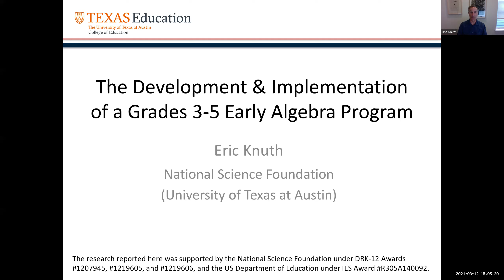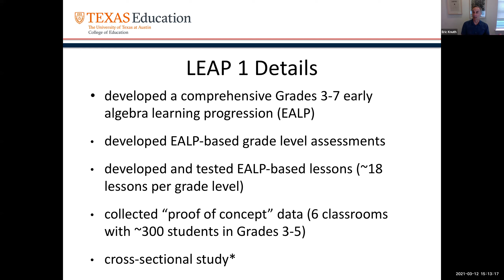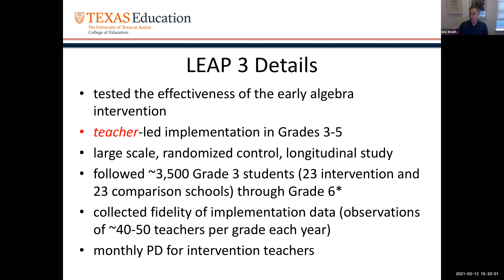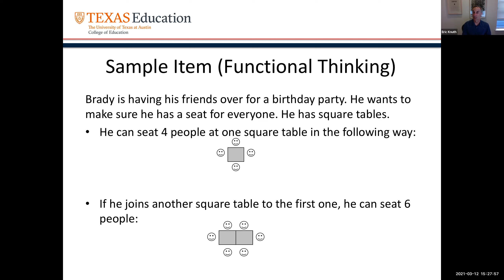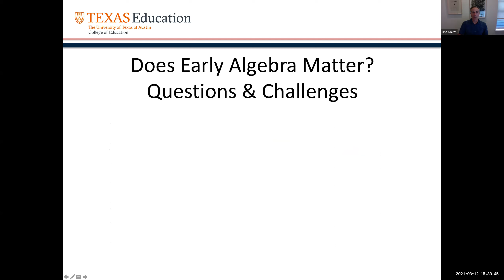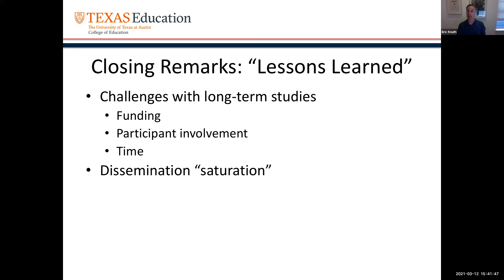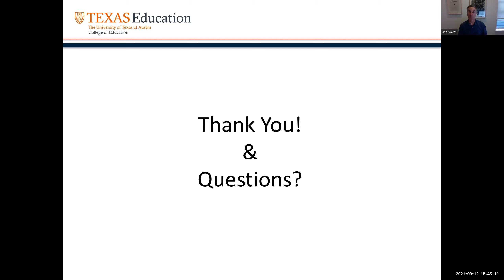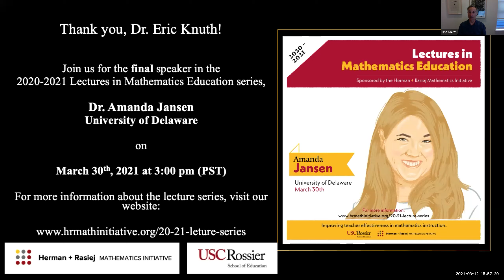Eric Knuth (20-21 Lectures in Mathematics Education, March 12, 2021)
As part of the 20-21 Lectures in Mathematics Education series, Dr. Eric Knuth (University of Texas at Austin and the National Science Foundation) shared a talk titled, "The Development and Implementation of a Grades 3-5 Early Algebra Program."

You can find more information about the lecture series and how to register for future events using this